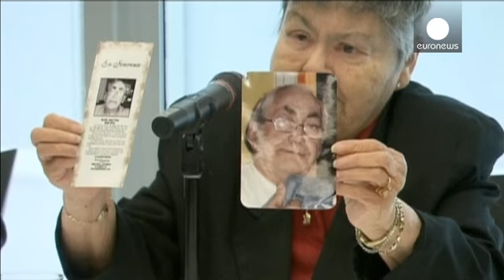Canada: Three tobacco companies ordered to pay billions in damages for failure to inform of…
Three tobacco companies have said they would appeal a Canadian court ruling that awarded almost 11 billion euros in damages to Quebec smokers in two related action cases.

Launched in 1998, the case marks the first time tobacco companies have gone to trial in a civil suit in the country.

The director of Quebec Council on Tobacco and Health, an anti-smoking lobby group, Mario Bujold, said it had been "a long process" but it was a "big victory for the victims and against the tobacco companies".